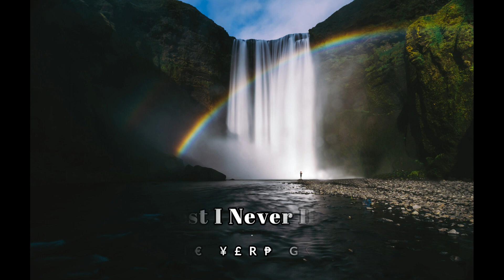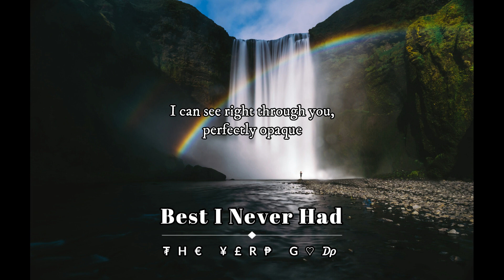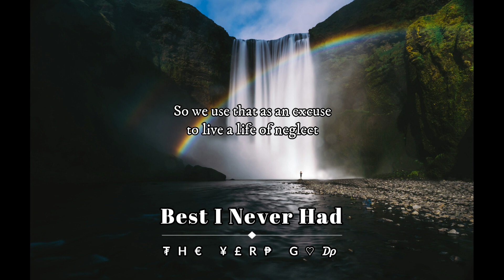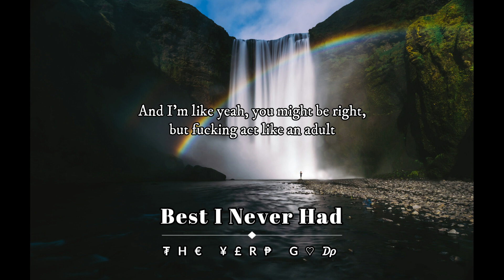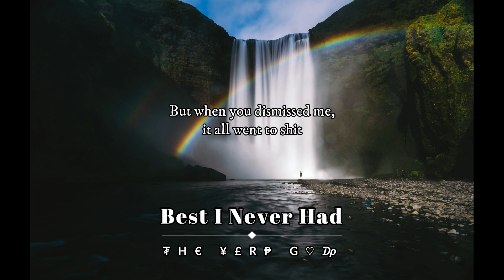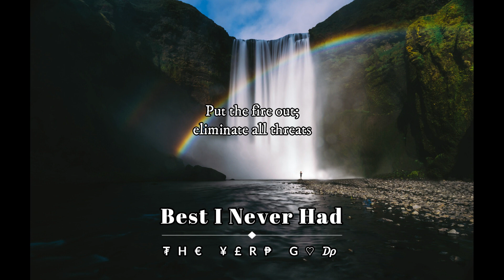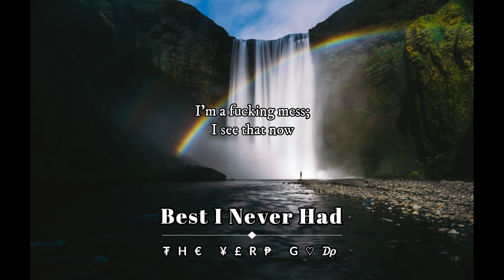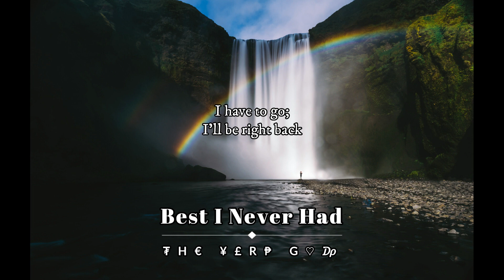₮H€ ¥£R₱ G♡₯ ~ Best I Never Had